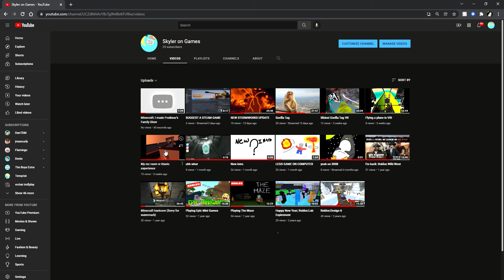THANK YOU GUYS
dude i was not expecting 73 views in 3 weeks